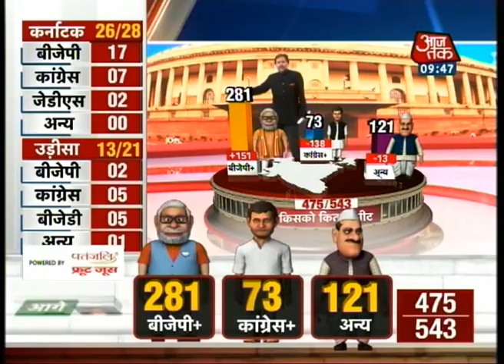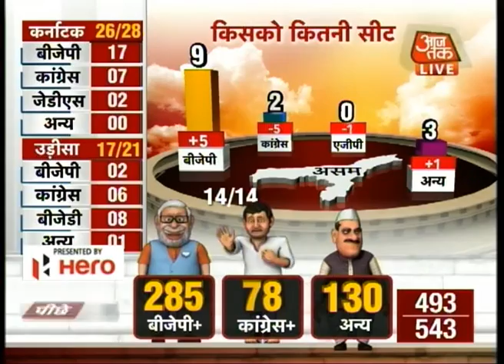Reaction on poll results: Siddharth Nath Singh (BJP)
​BJP leader Siddharth Nath Singh reacts to the Lok Sabha election leads which are overwhelmingly in favour of the party.